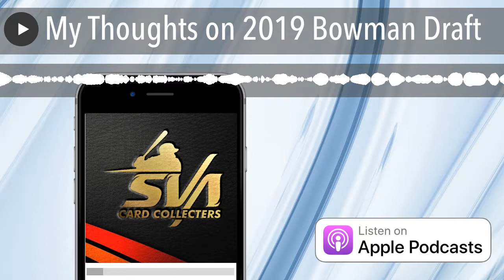My Thoughts on 2019 Bowman Draft